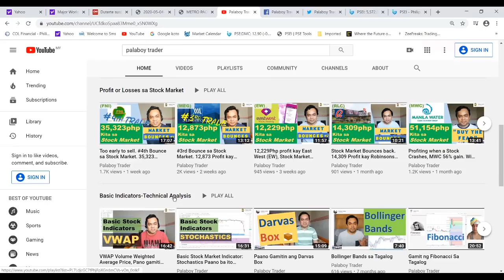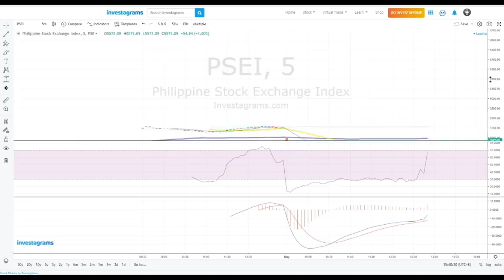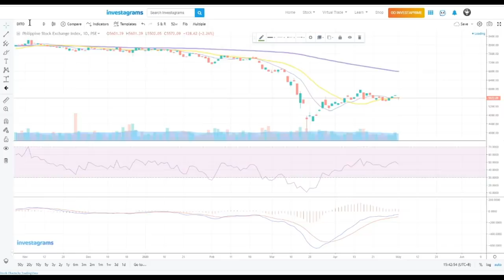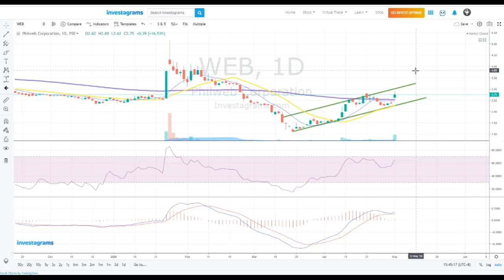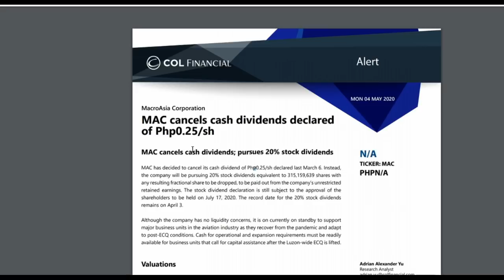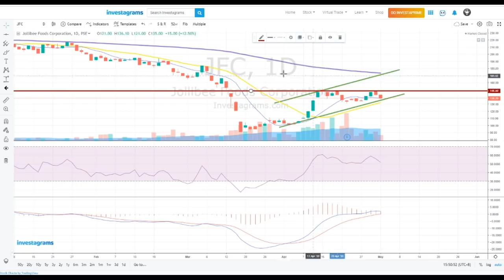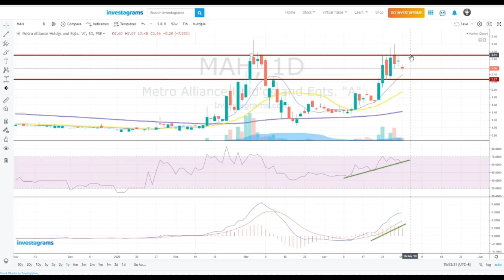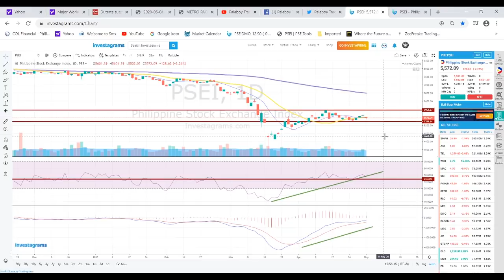PSE Stock Trendings Review: May 04, 2020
$PSE:DITO $PSE:WEB $PSE:MAC $PSE:TECH $PSE:JFC $PSE:IDC $PSE:MAH $PSE:MPI $PSE:SMPH $PSE:PSEI